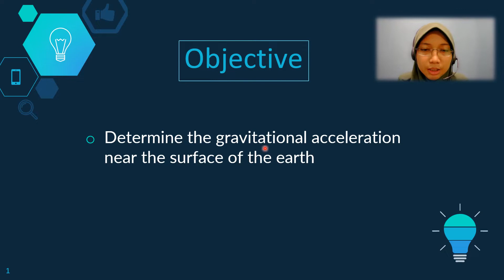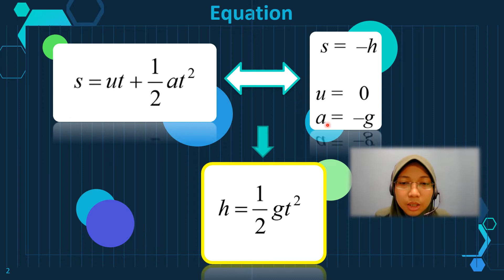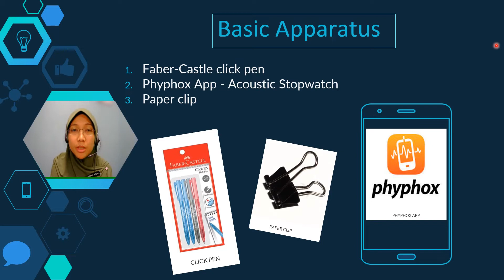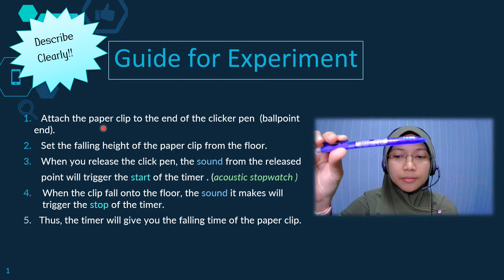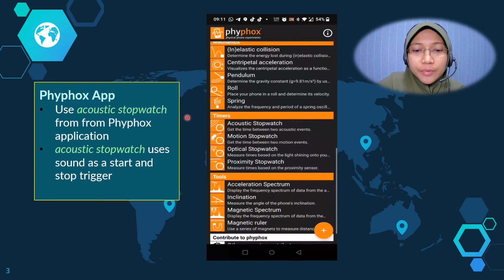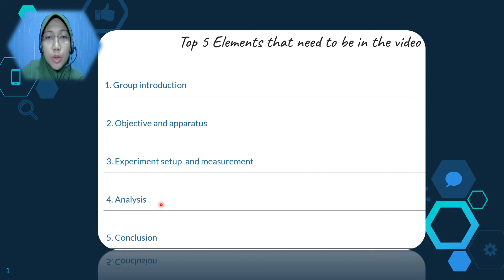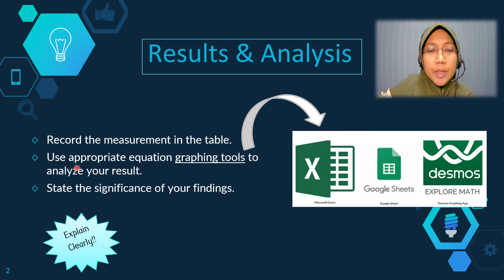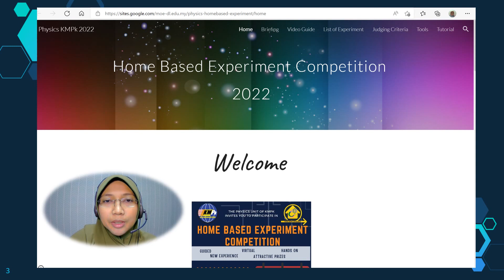Free Fall Experiment Briefing